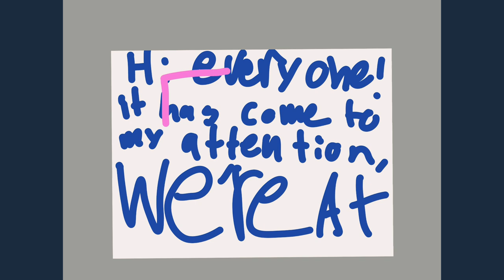50 SUBS SPECIAL!!